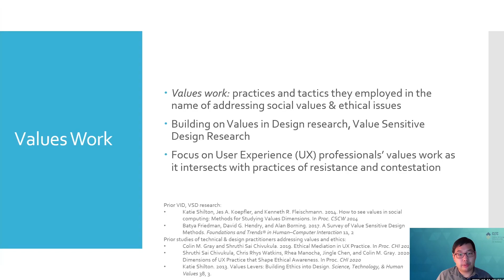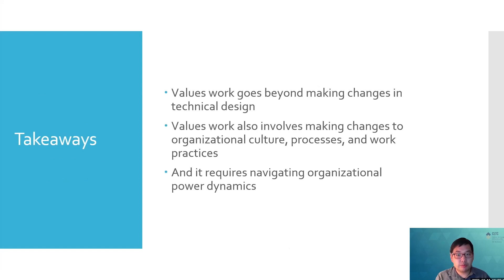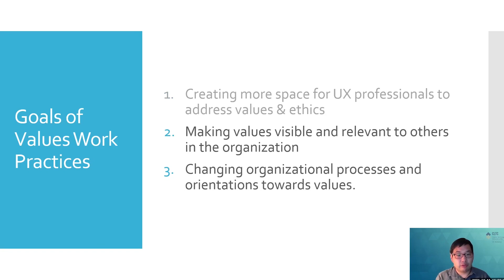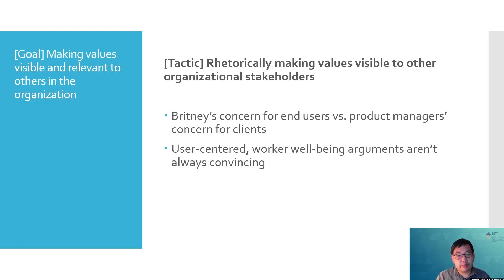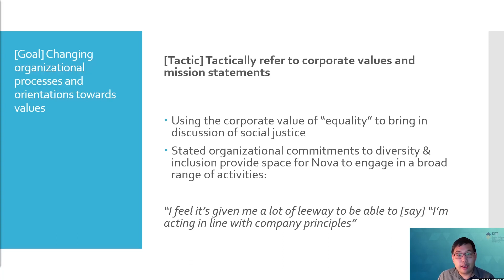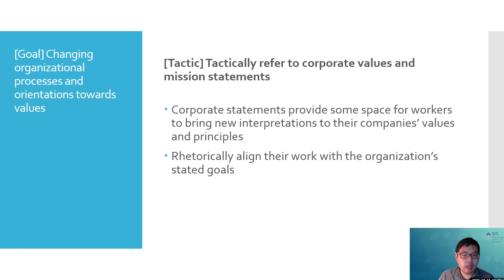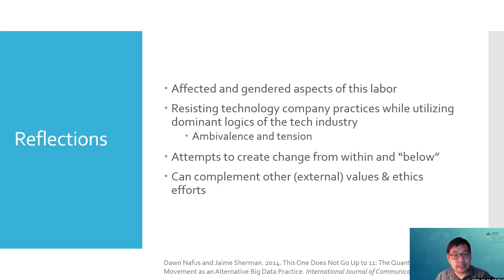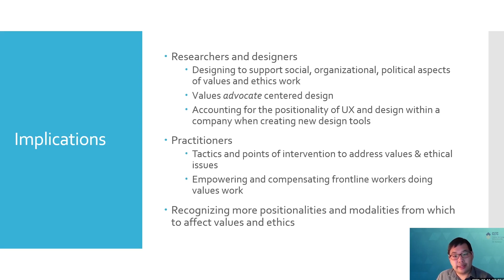Tactics of Soft Resistance in User Experience Professionals’ Values Work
Richmond Y. Wong

Session: Reflections on Tech and CSCW

Abstract
User experience (UX) professionals’ attempts to address social values as a part of their work practice can overlap with tactics to contest, resist, or change the companies they work for. This paper studies tactics that take place in this overlap, where UX professionals try to re-shape the values embodied and promoted by their companies, in addition to the values embodied and promoted in the technical systems and products their companies produce. Through interviews with UX professionals working at large U.S.-based technology companies and observations at UX meetup events, this paper identifies tactics used towards three goals: (1) creating space for UX expertise to address values; (2) making values visible and relevant to other organizational stakeholders; and (3) changing organizational processes and orientations towards values. This paper analyzes these as tactics of resistance: UX professionals seek to subvert or change existing practices and organizational structures towards more values-conscious ends. Yet, these tactics of resistance often rely on the dominant discourses and logics of the technology industry. The paper characterizes these tactics as partial or “soft,” but also argues that they nevertheless hold possibilities for enacting values-oriented changes.